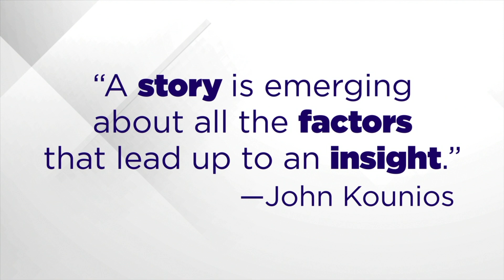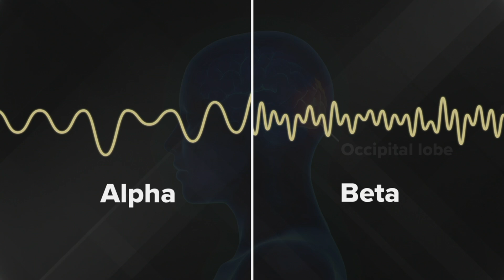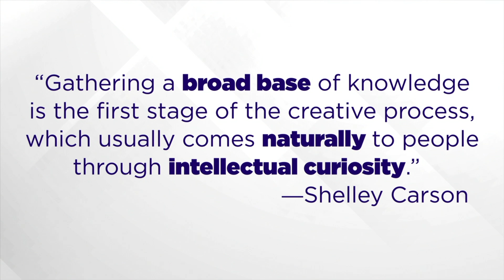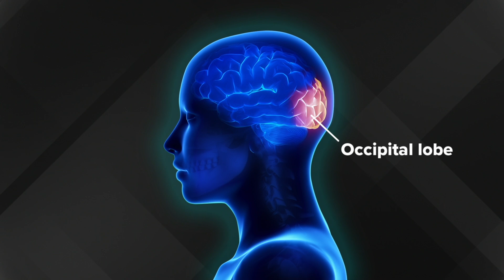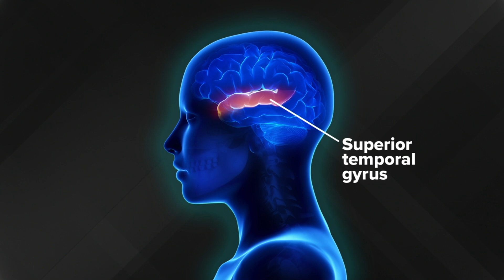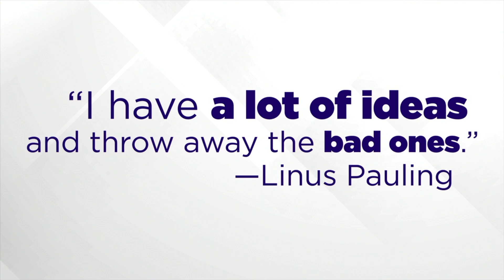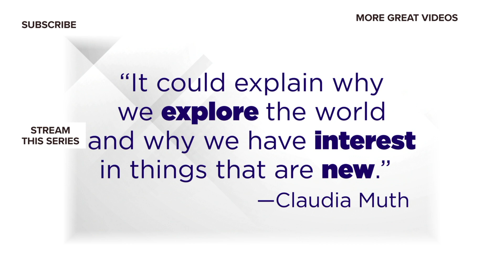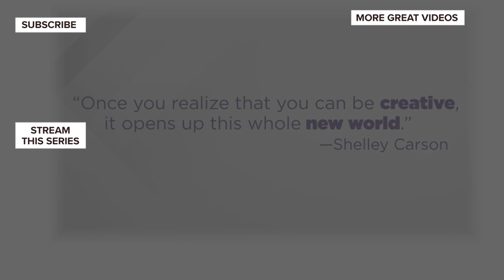How to Find Your "Aha!" Moment | The Science of Inspiration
Neurological experiments show that when we have a "Eureka!" moment, the brain lights up like the light bulb over a cartoon character's head. Getting there just requires looking at a problem from a different angle, stepping outside of your comfort zone, and not thinking too hard. Get your "Aha!" sooner with the editor-in-chief of Scientific American.

This video is episode three from the series Understanding Your Inner Genius, presented by Laura Helmuth. Learn more about the science of genius

Table of Contents:

00:00 Four Distinct Stages of the Creative Process
03:00 Two Main Methods of Problem-Solving
04:47 Building a Solid Foundation for Creativity
06:31 The Connection between Creativity and Expertise
08:05 Tapping into Your Subconscious for Solutions
12:28 What Happens in Your Brain During "Aha!" Moments
14:20 How Creativity Enriches Your Life